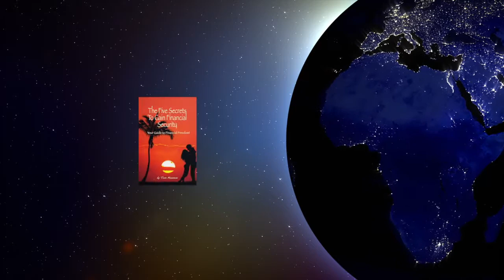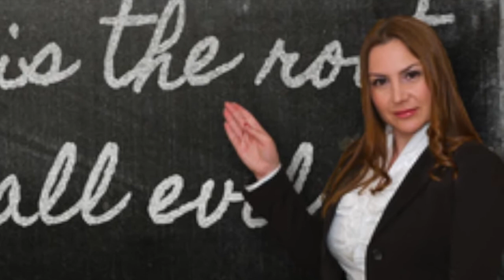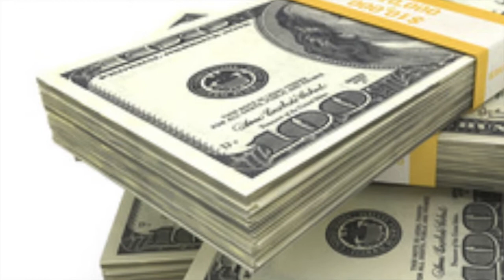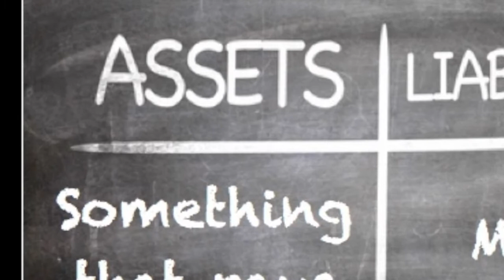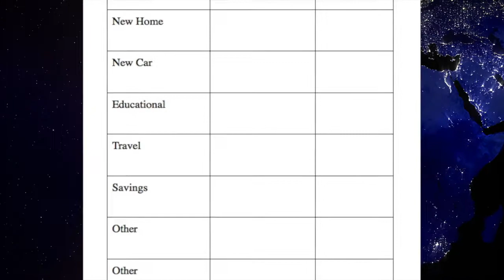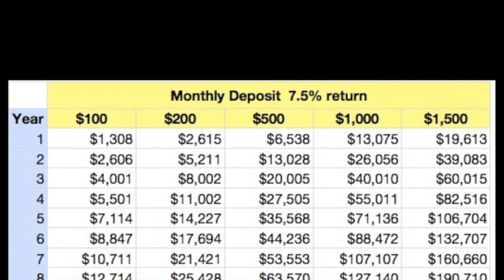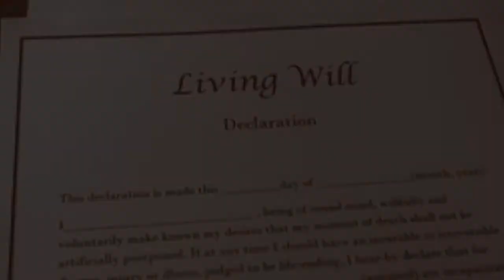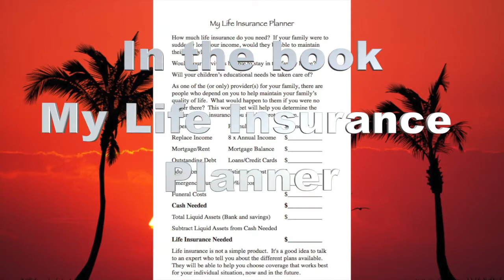The Five Secrets to Gain Financial Security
How happy are you with your financial life?

In this new book by Tom Monson, you will learn how to create financial security and live a stress-free life! You’ll discover how rich people make and manage their money. You will also find out why poor people stay poor and how they can pull themselves out of their poverty.

This is not some get-rich-quick scheme! This book will help you make a plan and give you the ability to live a life, full of fun, fulfillment, and riches.

So, invest a few hours and a couple of bucks to change the rest of your financial life.  Make the best investment choice you will ever make, and buy this book now!